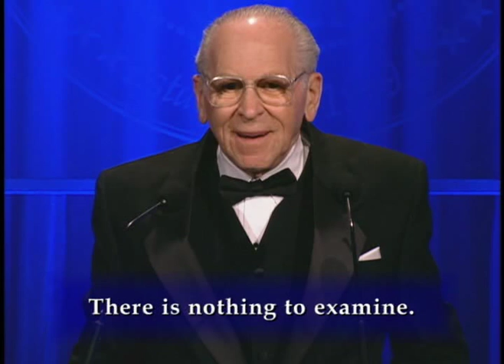Dr. Thomas Szasz, Professor of Psychology Emeritus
Listen to this inspiring talk by the renowned professor of psychiatry and author, Dr. Thomas S. Szasz